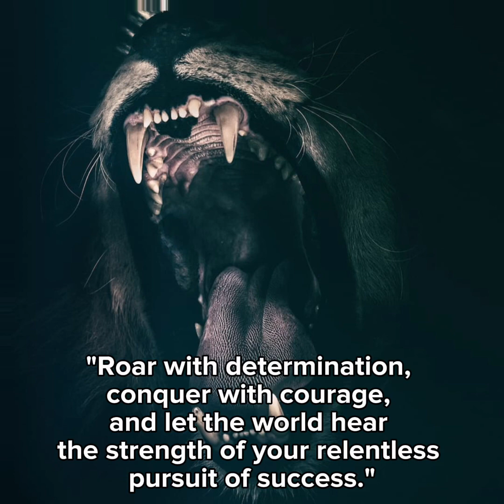Lion Roar | Epic Music